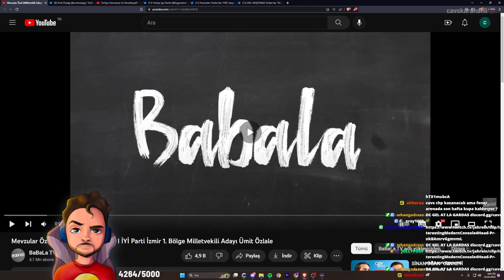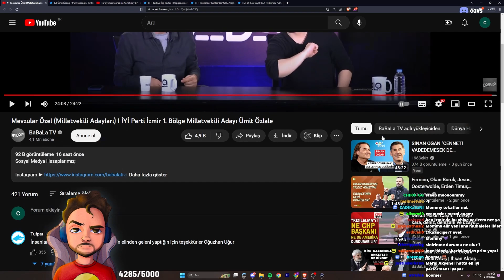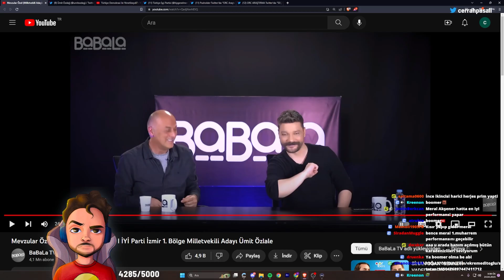Cavs KARAHANLI İYİ Parti 1. Bölge Milletvekili Adayı Ümit ÖZLALE İzliyor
Cavs Karahanlı ►